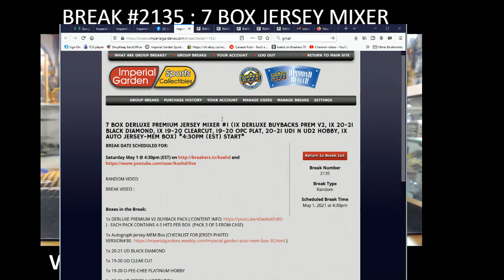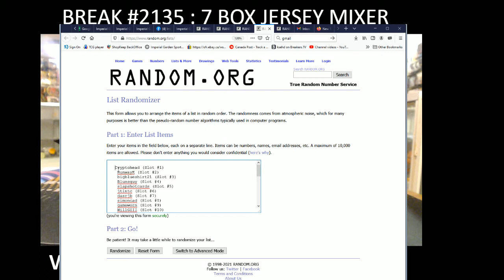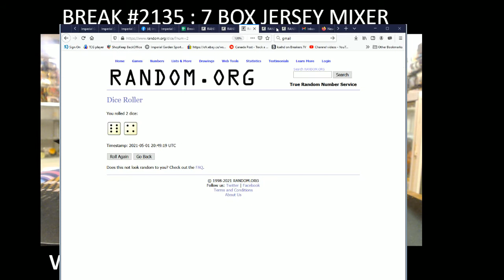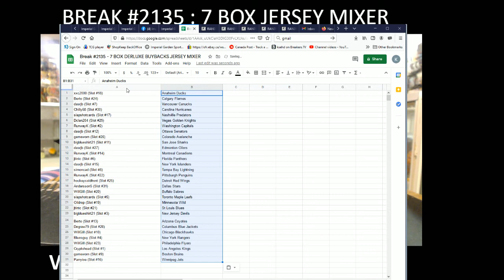BREAK #2135 : 7 BOX MIXER (PREM DERLUXE v2 BUYBACKS BLACK DIAMOND, CLEARCUT S1 n S2 JERSEY BOX)